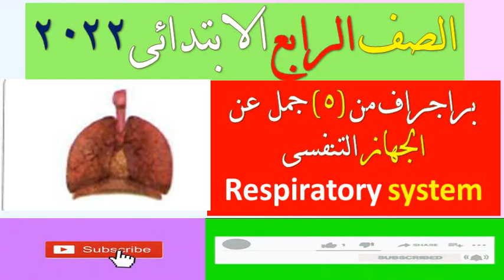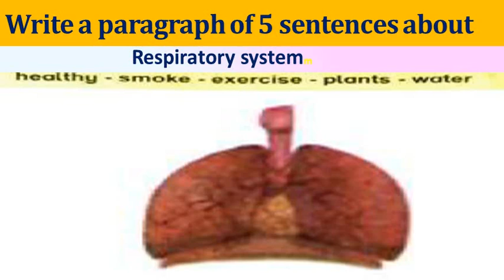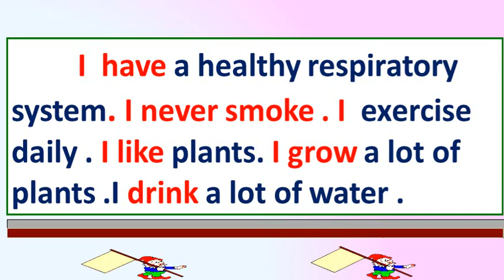براجراف عن الجهاز التنفسى Respiratory System للصف الرابع الابتدائى الترم الأول 2022